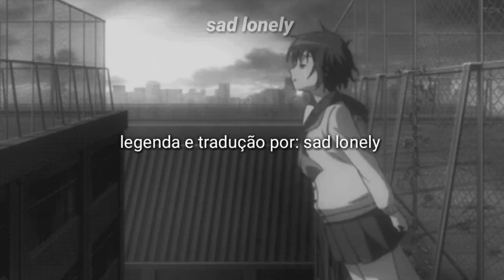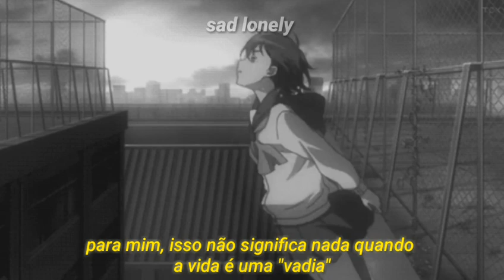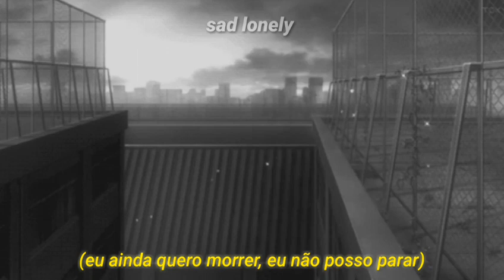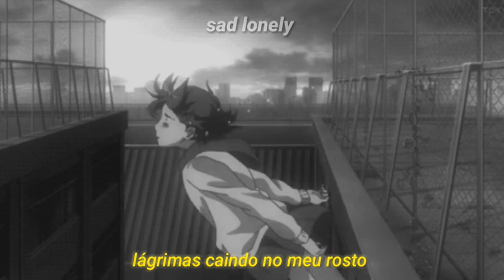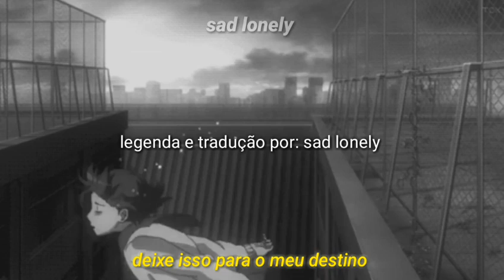lil happy lil sad - change [legendado]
lil happy lil sad - change